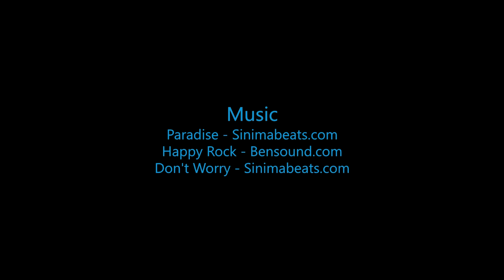Skydive B.I.G. - Luisa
The Most Beautiful Skydive in the World! - Luisa